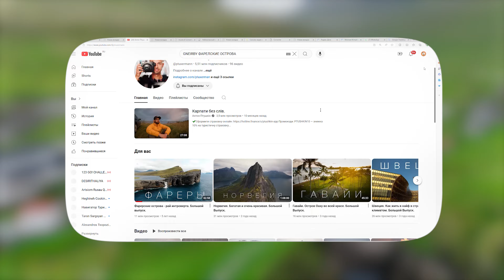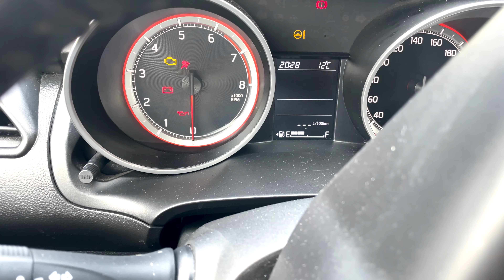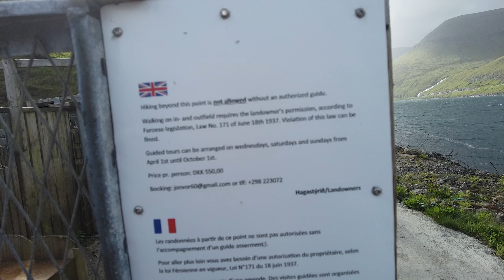Фарерские острова 2024.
Поездил 5 дней по Фарерам, побывал почти на всех крупных островах. Маленький уютный рай, который надежно спрятан от человечества.